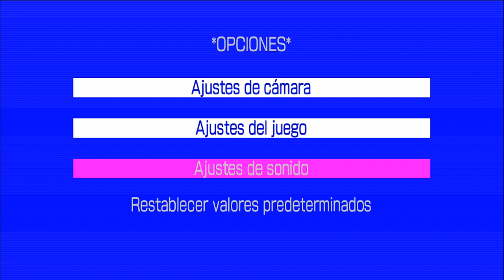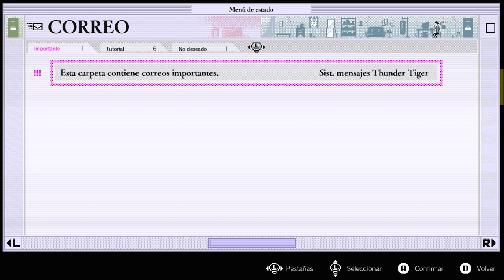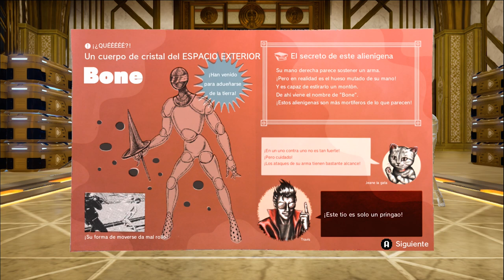NO MORE HEROES III ¿LA MEJOR RETIRADA POSIBLE? 🤔 NINTENDO SWITCH GAMEPLAY REVIEW ESPAÑOL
NO MORE HEROES III se despide de los seguidores con esta última entrega.

¿Quieres/PUEDES echarme una mano apoyando al canal?
Gracias
🟢No te pierdas las mejores ofertas diarias de videojuegos, periféricos,complementos,juegos gratis y SORTEOS en mi canal